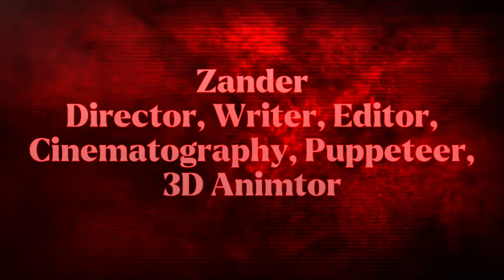Zander's Nightmare | Short Horror Film (2024)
Growing up, I had a nightmare that stuck with me one filled with zombies and even zombie dinosaurs. Now, on this spooky Friday the 13th, I’m turning that childhood nightmare into a film. What better day to bring it to life on the big screen? Happy Friday the 13th, and enjoy the ride.

Chapter's
Film 00:00
End Credits 03:40
Bloopers 04:08

Thank you @OGpenguinBTW for being part of this project.